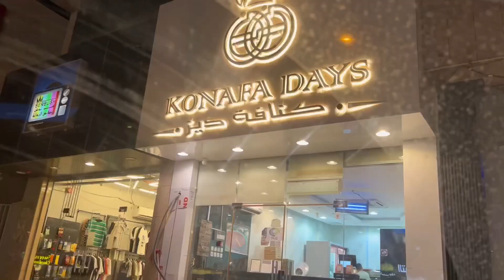दोस्त ने Konafa मिठाई खिलायी ।😄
Thanks🙏for watching.